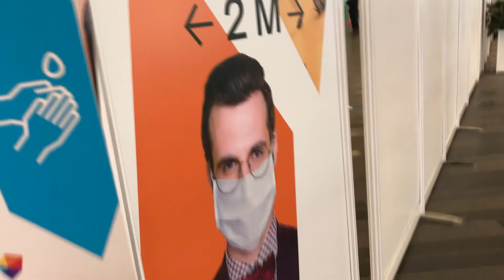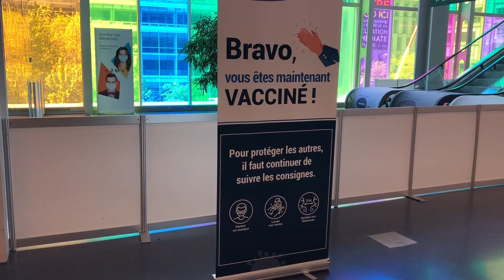我在加拿大接种新冠疫苗全过程 | First dose of Pfizer-BioNtech | 接种之后的反应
今天打了第一支新冠疫苗。打疫苗的整个過程都很順利，各項流程的工作人員配合的很默契。打針之前，醫護人員不厭其煩的跟我確認我的過敏史，服藥記錄，回答我的各種問題等等，之後還跟我再次確認我是否仍然願意接種。不知道他們一天要重複相同的話多少遍，真的很辛苦。

希望大家有機會都可以去打疫苗，
希望這次疫情早點過去，
希望我們的生活可以早日恢復正常。

Music: Enzalla - Sailing on a Flying Boat [Chillhop Essentials Spring 2021]

新冠疫苗 Pfizer 王王 WangWang